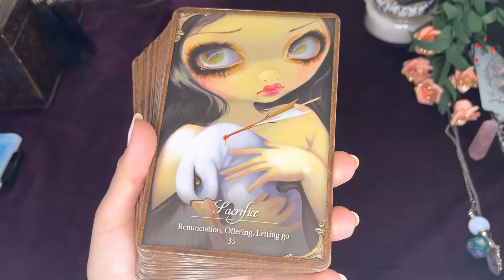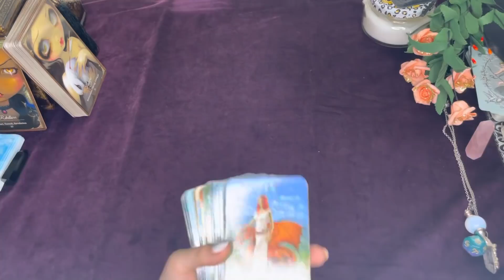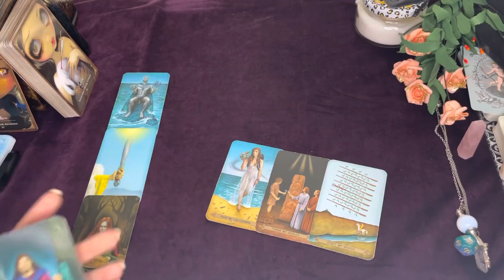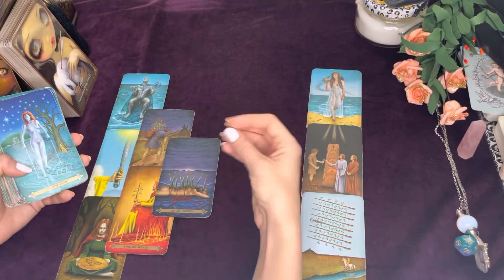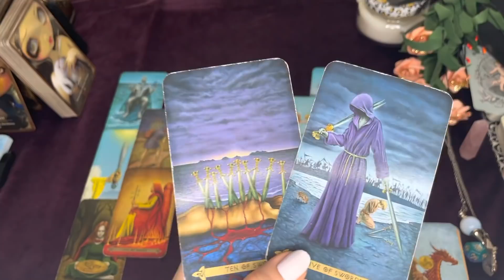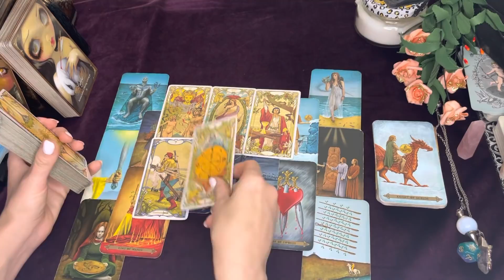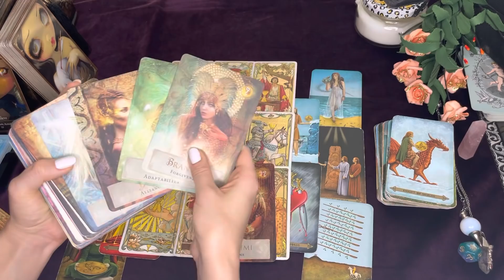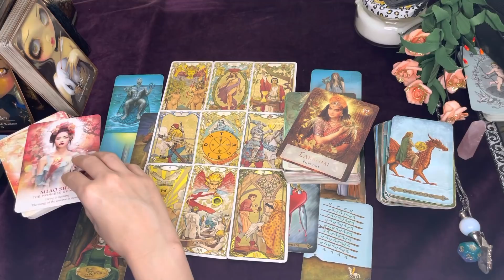CAPRICORN ♑️ Fortune And Relief 🥲 | August Tarot Reading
Hello Capricorn!
Welcome to an (end of) August through September Tarot Reading for you.

I hope this tarot reading resonates for you currently during the currently, whether you are watching in August or at a later time. As always, give the readings time to play out.

You can also check previous and future readings for more or different information.

Tarot and Oracles used in this Reading

✨Oracle Cards

Les Vampires
Divine Feminine
Goddess Power

✨Tarot Cards

Celtic
Golden Art Nouveau
Mini Universal

Scorpio Spy Amazon Wish List

This channel is here in hopes to provide spiritual guidance and insight, whether you receive a forecast, clarity, or confirmation by tuning in to these messages. Let me know down below!
Thank you for continuing to be a part of this Spy Squad. Your presencce is greatly appreciated and we hope you stay a while!

Love,
Scorpio Spy

Always remember these videos are not a replacement nor substitute of professional help through legal, health situations, and otherwise. If you are requiring assistance, please contact authorities or professionals near you.